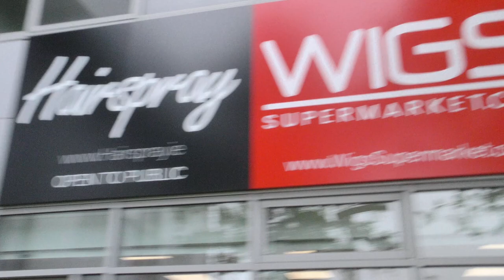Wigs Supermarket Ballymount Ireland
The Wigs Supermarket has all the top wig brands at the best prices. Choose from Raquel Welch, Ellen Willie, Gabor or the Mayfair Collection. We are based in Fashion City Ballymount Dublin 24 and also offer World Wide delivery. You can choose from both human hair wigs or synthetic.